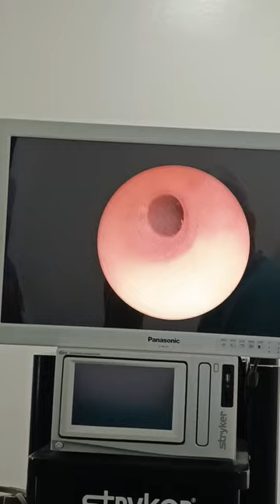mini-perc combined to ureteroscopy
mini-nlpc ureteroscopy renal lithiasis